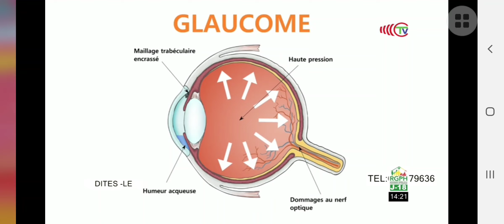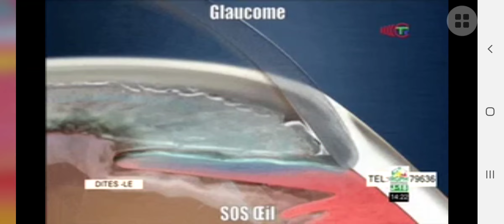émission télé Congo dites-le